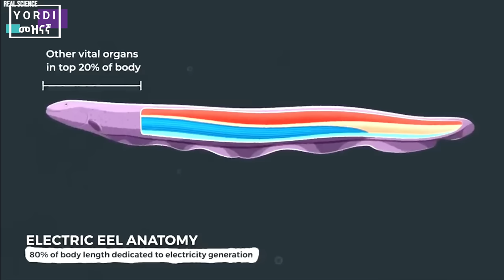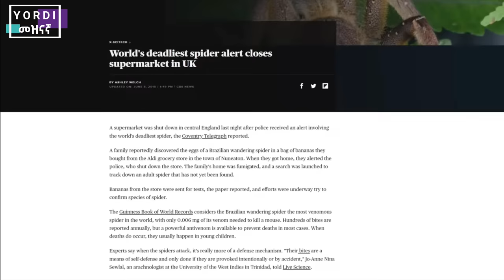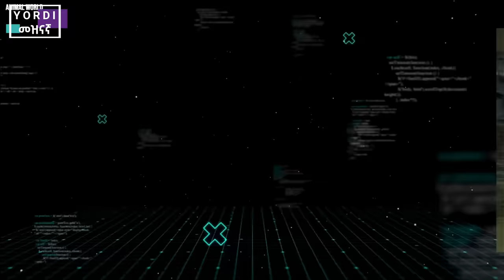አስፈሪው የAmazon ጫካ ውስጥ ያሉት አስገራሚ እና አስፈሪ ፍጥረታት😱 | Abel birhanu የወይኗ ልጅ 2 ebs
ላይክና ሰብስክራይብ ማረጋችሁን እንዳትረሱ።🙏🙏
✅tiktok👉@yordientertainment
✅Facebook 👉yordi et/Facebook.com

this video is about funniest live moments in tv shows and news report, no harm is there  in between the video. and YouTube algorithm should make this video viral inspite of different upload time. thank you.